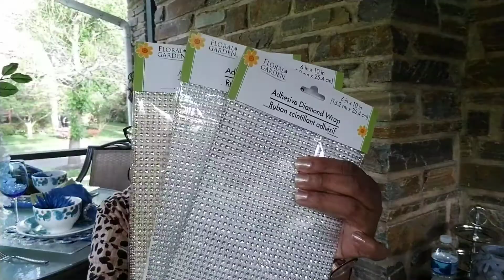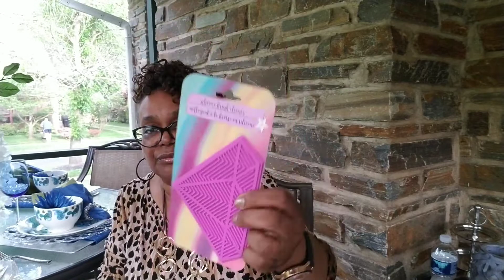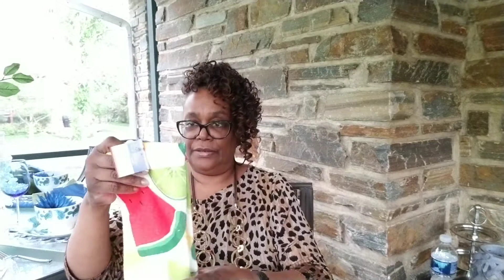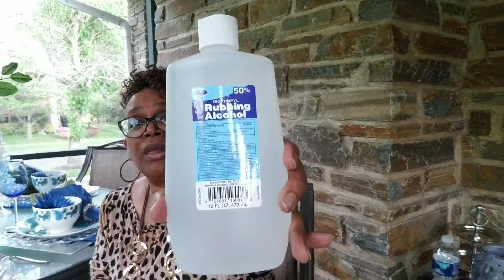Thank You😘, Thank You😘 for reaching 1K🎉 || Dollar Tree haul and Dollar Deal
Thank you so much for reaching 1K subscribers🎉🎉🎉, so thankful and grateful and humble to have such a great family of Queens and Kings that take the time to look at my videos. Love you so much. Hope you continue to look at the videos. I have some great content coming. I have a Dollar Tree and Dollar Deal haul today. Remember, It's just nice to be nice. Have a blessed and prosperous day, be safe everyone. 💖👸🏾🦋🙏🏽🌺😘🎉